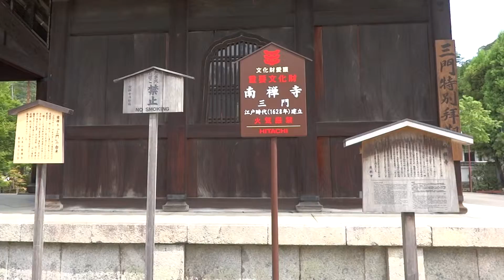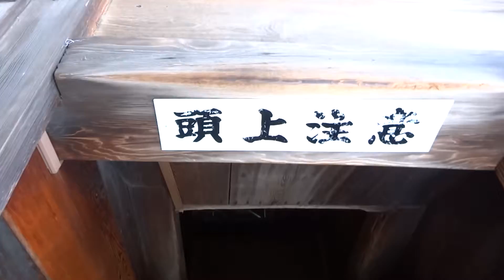2012-08-12 京都 南禅寺 三門 拝観 急階段を登って絶景を楽しむ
南禅寺三門の説明はこちら